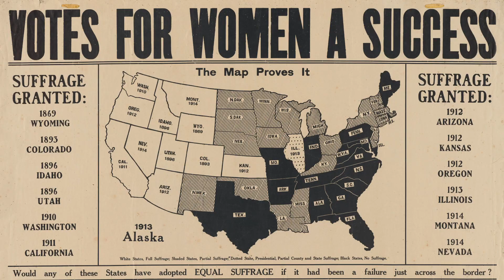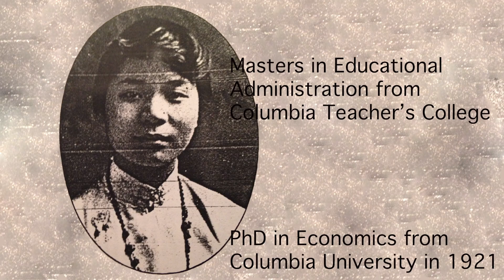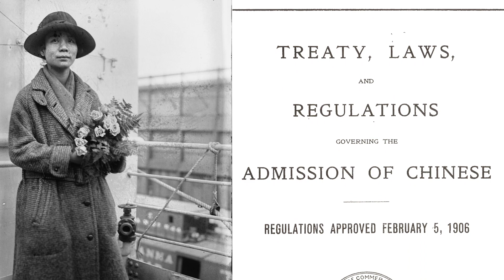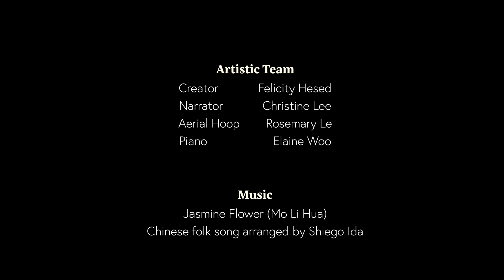Women of America: Mabel Ping Hua Lee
Contemporary women remember Mabel Ping Hua Lee, a pioneer of the women's suffrage movement and advocate for immigrant rights, through story-telling, music, dance, and aerial hoop.

Created by Felicity Hesed
Featuring performances by Christine Lee and Rosemary Le